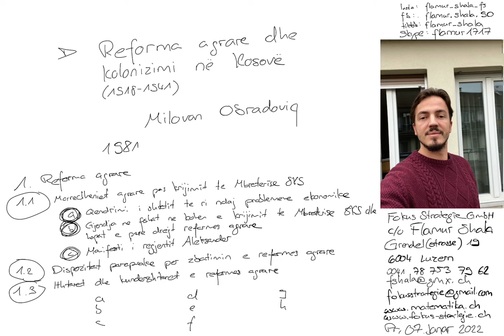1.3 Reforma agrare dhe kolonizimi në Kosovë (1918-1941). Dr. Milovan Obradoviq (1981)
1.3 Reforma agrare dhe kolonizimi në Kosovë (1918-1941). Dr. Milovan Obradoviq (1981)